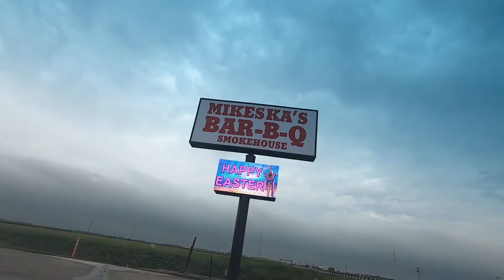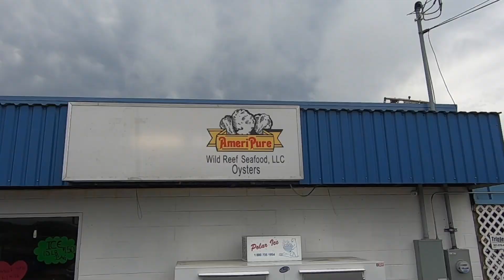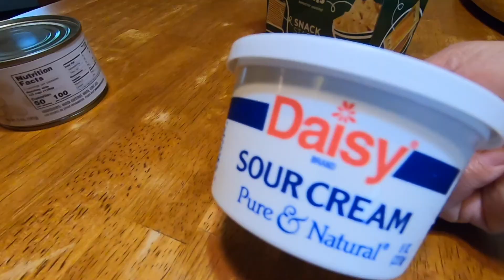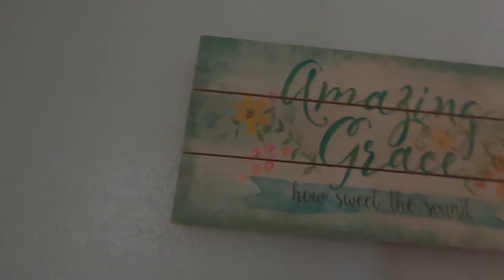Weekend VLOG (Random Footage)